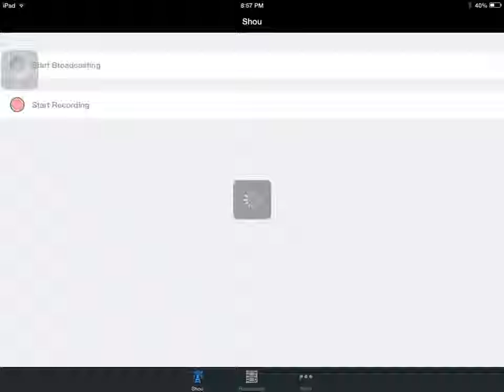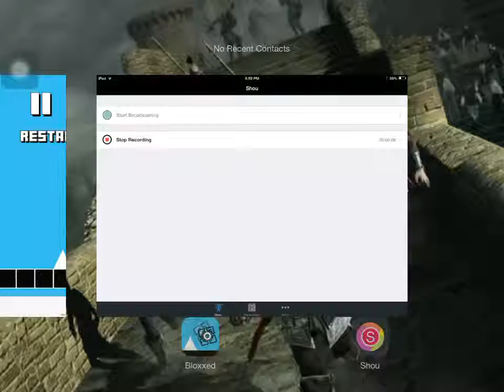Gackelez Plays #9. Bloxxed SUCKS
Finally GACKELEZ plays bloxxed